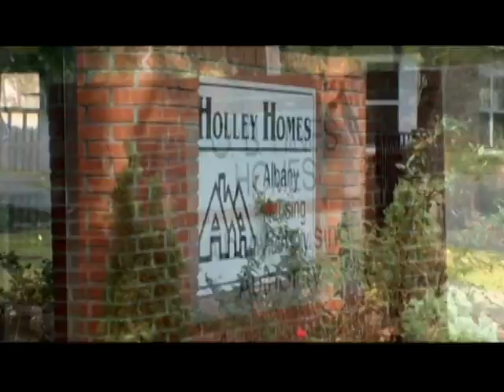Uncovering surprising public housing incomes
When most people think of public housing, they think of families living in poverty, unable to support themselves or provide housing for themselves or their families.The FOX 31 Newscast is Albany, Georgia's only 10PM local newscast. For more local stories around Southwest Georgia,